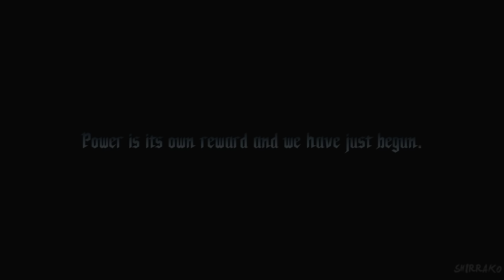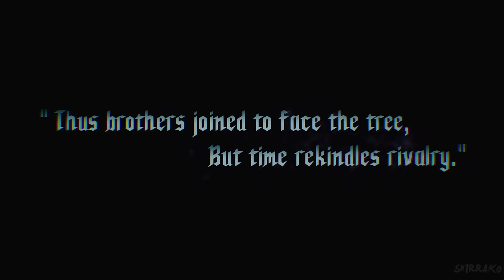DEVIL MAY CRY 5 SPECIAL EDITION VERGIL Gameplay Walkthrough FULL GAME (4K 60FPS) No Commentary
Devil May Cry 5 Special Edition Gameplay Walkthrough PS5 Xbox Series X No Commentary 2160p 60fps HD let's play playthrough review guide Ray Tracing